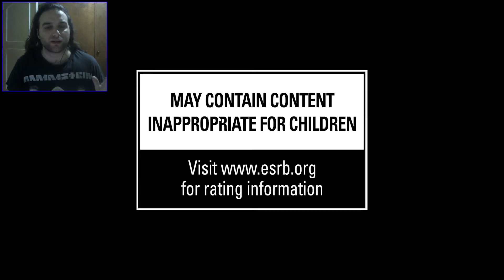Blood & Truth Anunciado - Dos Criadores de London Heist - Análise ao trailer! - VR na PS4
Sejam muito bem vindos a mais um vídeo no canal. Hoje vamos ver e analisar o trailer do novo jogo VR chamado Blood and Truth. Do estudio "London Studios" da Sony, este jogo parece que vai acabar sendo um "London Heist" mas maior e quiçá, melhor!
Espero que gostem do video, se tiverem uma opinião quanto ao jogo deixem uma mensagem nos comentários:D

☢☢☢☢☢☢☢☢☢☢ COMANDOS BOT ☢☢☢☢☢☢☢☢☢☢

!doar     !facebook     !insulto1 - !insulto10  + Comandos secretos

☢☢☢☢☢☢☢☢☢☢ DOAÇÕES ☢☢☢☢☢☢☢☢☢☢

Playstation Network: RammsteinGamer

☢☢☢☢☢☢☢☢☢☢ SPECS ☢☢☢☢☢☢☢☢☢☢

Processador: Intel Core i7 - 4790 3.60 GHz
Placa Gráfica: NVIDIA GeForce GTX 760 4GB
Ram: 8GB DDR3
Motherboard: Gigabyte Z97-HD3
Mic: Blue Snowball

Obrigado por todo o vosso apoio pessoal :D